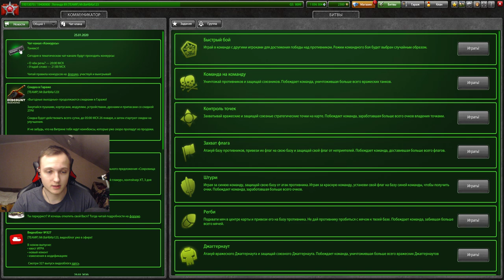ПЕРВОЕ МЕСТО И ПОБЕДА В БОЮ БЕЗ РЕЗИСТА И БЕЗ ДРОНА В ТАНКАХ ОНЛАЙН НОВЫЙ ЧЕЛЛЕНДЖ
Регистрация на турнир завершится 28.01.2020 в 20:00 по МСК!